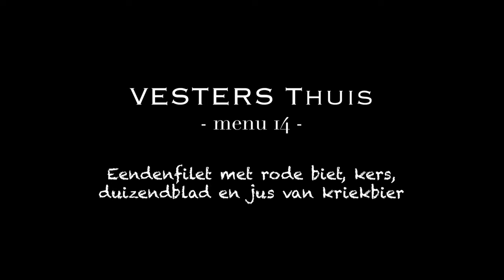VESTERS Thuis - menu 14: Eend, rode biet, kers, duizendblad en jus met kriekbier.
Restaurant Vesters take-away-instruction 14: Eten met een geweten... eend, rode biet en kriekenbier.